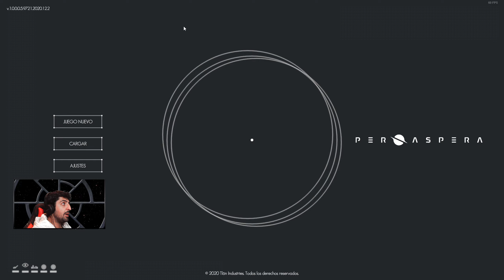PER ASPERA gameplay español PC #1 | PROBANDO EL JUEGO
Primer capitulo del juego PER ASPERA que acaba salir en steam
En este capítulo empezamos partida en modo campaña para ver como va el juego, la interface y los controles. Si veo que me gusta y os gusta le damos en modo SANDBOX